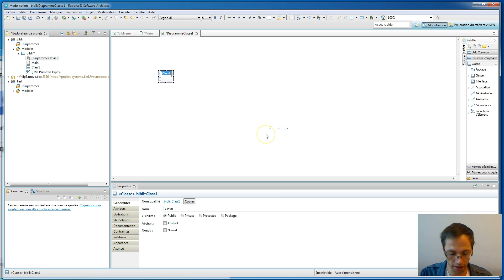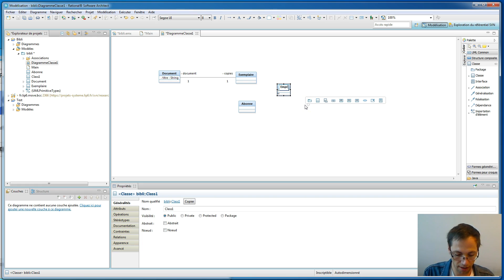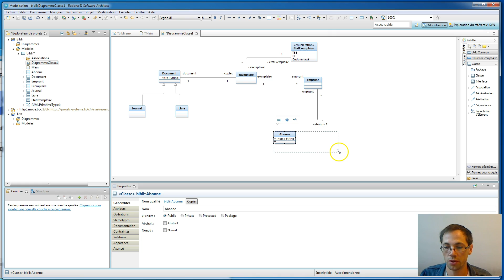Tuto : Classes Métier